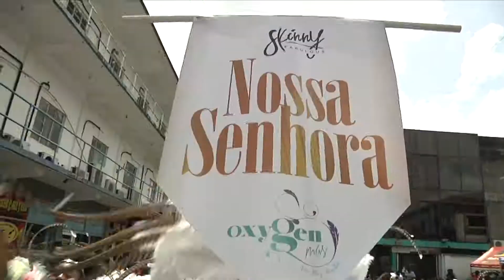"Vincy Mas" Carnival Tuesday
We traveled to St Vincent and The Grenadine to explore one of the most exciting carnivals in the Caribbean. This was the 40th anniversary  of the country's change from pre lent to a July celebration.